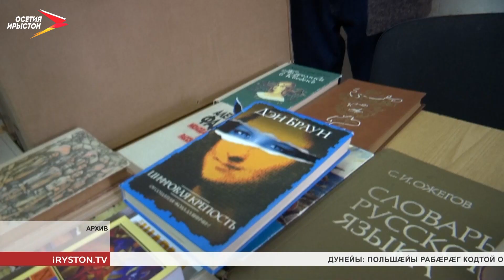Абон у Чингуытæ лæвар кæныны æппæтдунеон бон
«Чингуытæ лæвар кæнут рæсугъд æнкъарæнтимæ». Ахæм цымыдисаг æппæтуæрæсеон акцийы бацархайдта Цæгат Ирыстон дæр. Снывонд æй кодтой чиныгуытæ лæвар кæныны æппæтдунеон бонæн. Национ наукон библиотекæйы сарæзтой сæрмагонд фæзуат. Кæй фæнды акцийы бацархайын, уый бон у чиныг æрбахæссын, стæй йæхицæн дæр лæварæн ӕндӕр чиныг райсын. Уæвгæ, рагæй-æрæгмæ дæр чиныг у хуыздæр лæварыл нымад.
Мы рядом в:
ok.ru/irystontv